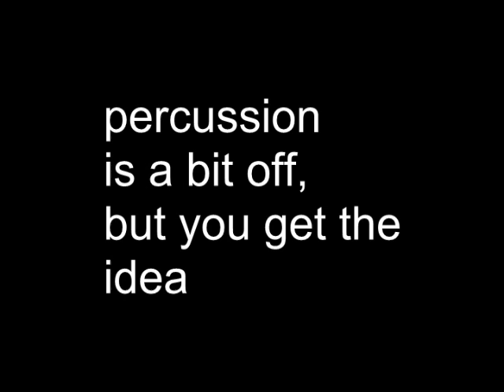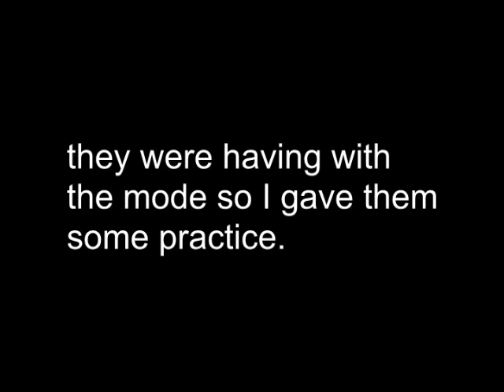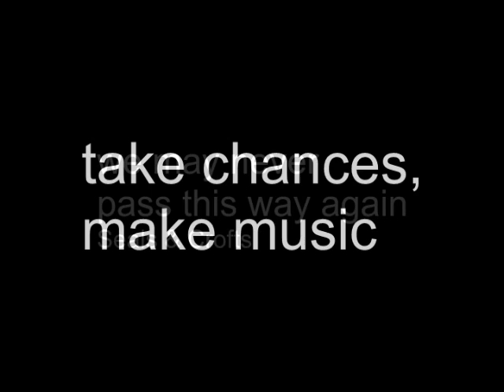Toddlers and Music, pt 2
Video presents musical interactions with toddlers. Focus is gross motor movement, playing with tonic, and encouraging improvisation and risk taking.